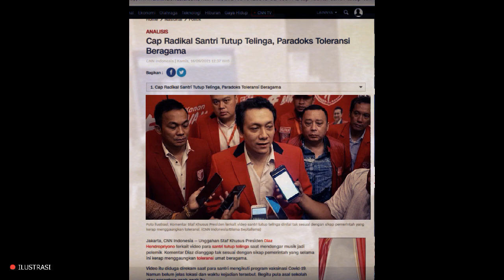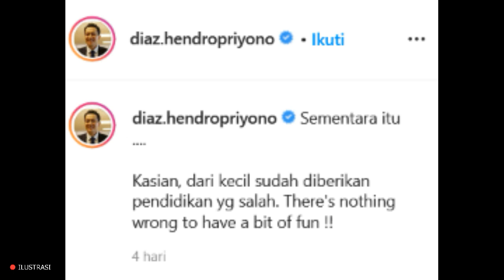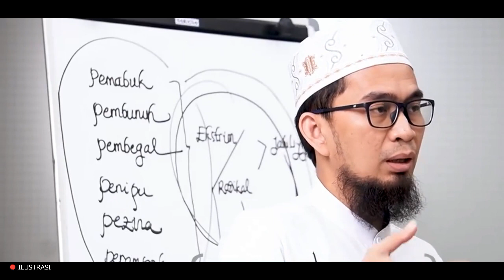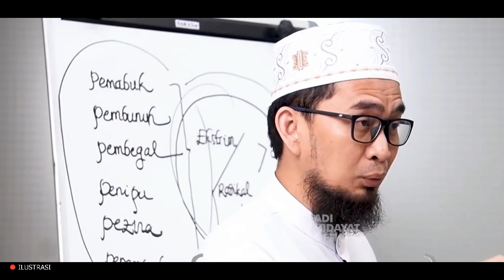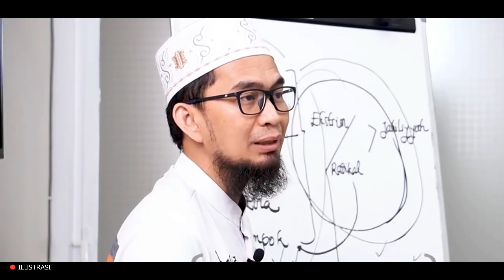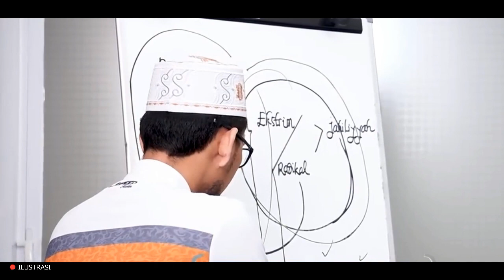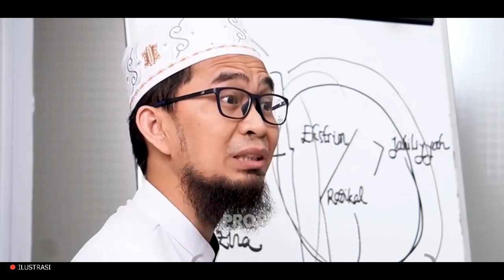BUNGK4M! DIAZ NYINYIRIN SANTRI TAHFIDZ TUTUP KUPING - UAH PATAHKAN DENGAN SATU KATA!?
Terimakasih telah mendukung channel kami dengan selalu setia menonton video-video dari channel ini. semoga video kami selanjutnya, bisa lebih kalian sukai, lebih kreatif, lebih bagus dan mudah dipahami tentunya. Terimakasih.